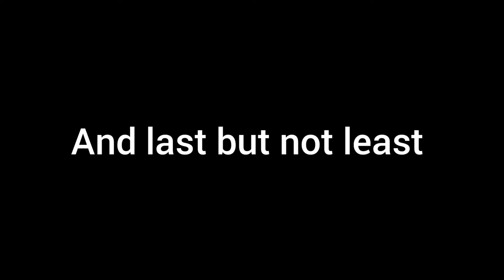Donut Man S.2 Ep.1 Return of the Sugary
Its back ladies and gentlemen!
The Donut Man Season 2 makes its YouTube Premiere!